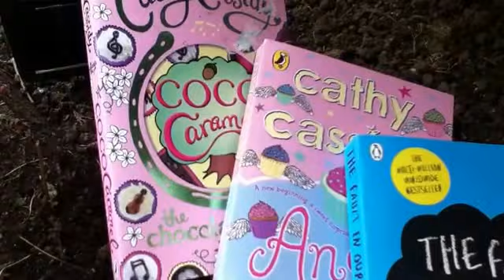Spring essentials 2015